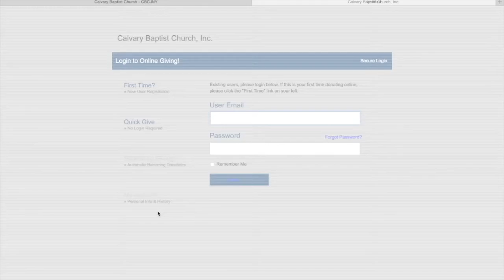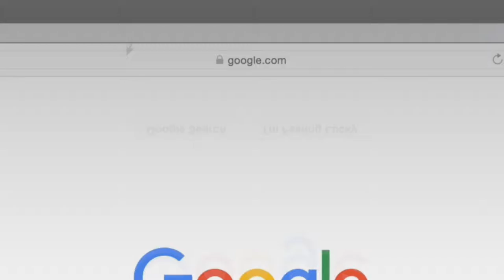Calvary Church Connections: February 23, 2016